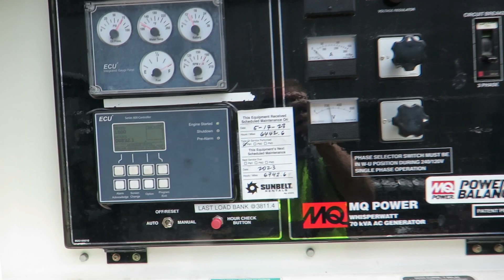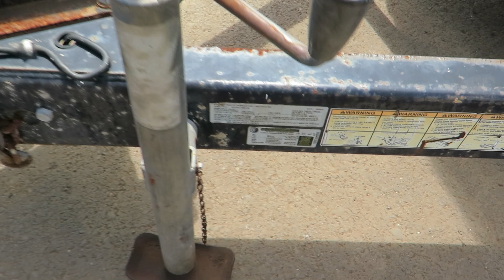2014 MQ Power DCA70SSJU4I Generator 56KW Maui Online Auction Sunbelt IslandBid.com